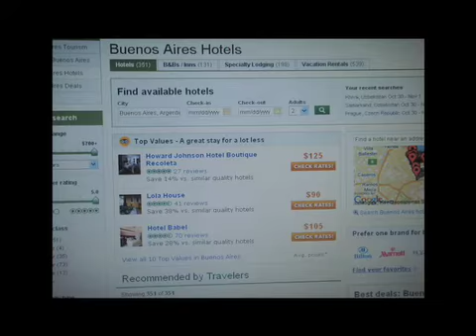Basic Travel Tips